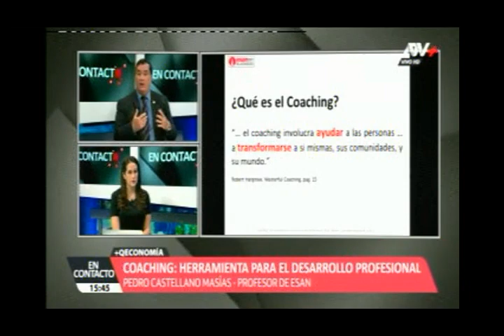Coaching: una herramienta para el desarrollo profesional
Pedro Castellano Masías, profesor del MBA de ESAN, habló sobre esta herramienta y la importante función que puede cumplir dentro de una empresa, equipo o grupo de personas: "En el mundo se están generando múltiples oportunidades al rededor del coaching, porque las organizaciones más exitosas son las creadoras e innovadoras. En ese contexto, el profesional necesita cuestionar el status quo, las tradiciones y estructoras. Es ahí donde entra a tallar el coaching, para enseñar a pensar en esa dirección".